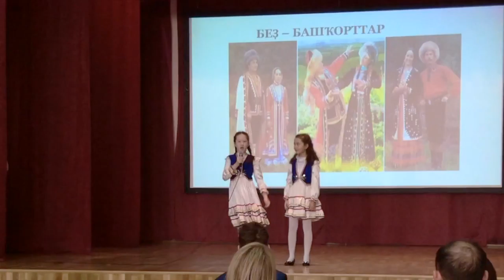Алсу Фаткуллина и Сабина Махмудова на I фестивале культур народов России МАОУ школа №159 г.Уфы.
Выступление 4 "г" класса на I фестивале культур народов России МАОУ школа №159 г.Уфы.
Алсу Фаткуллина читает стихотворение башкирского поэта  Шайхзада Бабич "Беҙ үҙебеҙ — башҡорттар" (пер. с башк. Мы сами — башкиры).
Сабина Махмудова исполняет песню акапелла "Уйна, курай" (пер. с башк. Играй, курай).